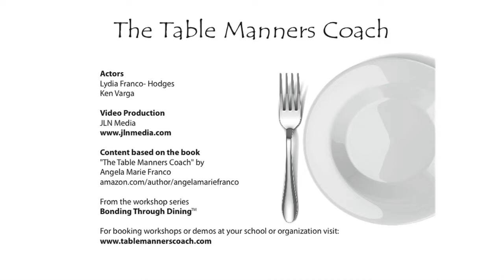Table Manners Coach: Julie Demonstrates the Spaghetti Twirl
A brother and sister demonstrate correct and incorrect manners while eating spaghetti and meatballs. Visit tablemannerscoach.com